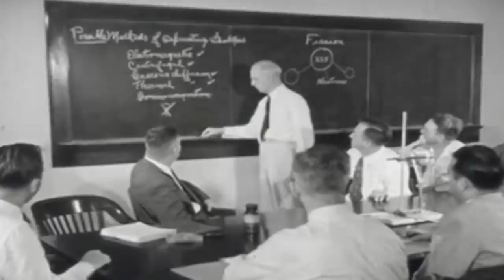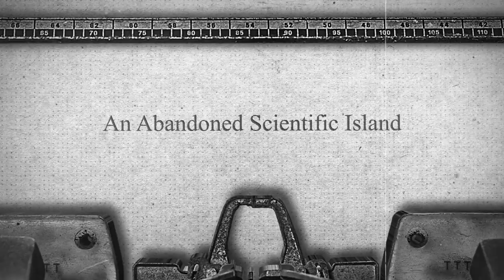The Abandoned Nuclear Island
The conclusion of World War II saw a proliferation of German scientists suddenly being snapped up by the victorious powers. It's well-known just how pivotal German scientists were to the success of America's famous Manhattan Project, and the Soviet Union also recruited the experts however they could as they liberated swathes of Eastern Europe and Germany. These German scientists now in the employ of the US and USSR were major contributors to the two most significant technological efforts of the Cold War: the intercontinental ballistic missile and the space race.

Few know, however, that Argentina, with its seemingly small global ambitions, also wanted to build its own team of German scientists. Argentinian leadership had nuclear aspirations, and the man picked for the job was anything but a straightforward choice...